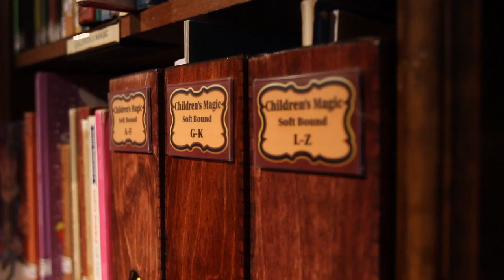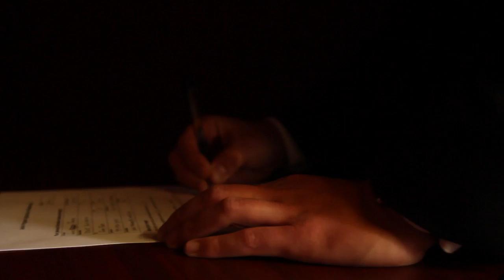The Magic Castle's Teenage Magician Society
In this episode of Subculture Club we reveal the impact performing magic has on a group of teenage magicians in the Hollywood Magic Castle's Junior Society. Join Thrash Lab on an exclusive look into the private world of the famous Magic Castle in Hollywood, California - "the most unusual private club in the world." Watch and decide which of these teenage magicians is going to be the next "Great Carsoni"?